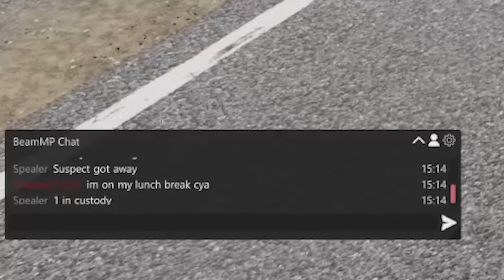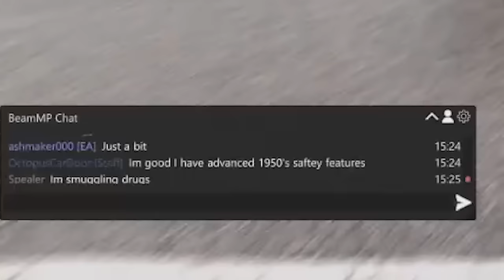Dangerous Police Chases with Buses and Planes in BeamNG Drive Mods Multiplayer!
The WILDEST Police Chase Ends in DISASTER in BeamNG Drive Mods Multiplayer! Get ready for the wildest police chase in BeamNG Drive Mods multiplayer! Watch as the chase ends in disaster in this epic gameplay video. If you love action-packed car chases and crashes, then this video is for you!
Collab with @Neilogical